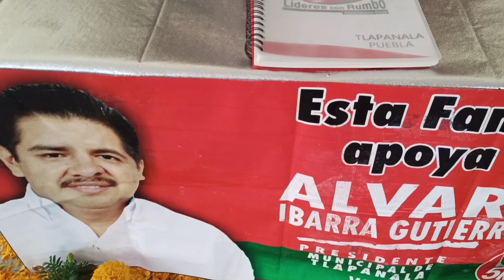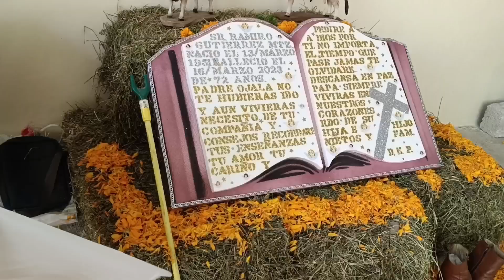Ofrendas monumentales de día de muertos en Tlapanalá, Puebla.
En el municipio de Tlapanalá se realizan grandes ofrendas para honrar a sus muertos con la actividad a la que en vida se dedicaban.